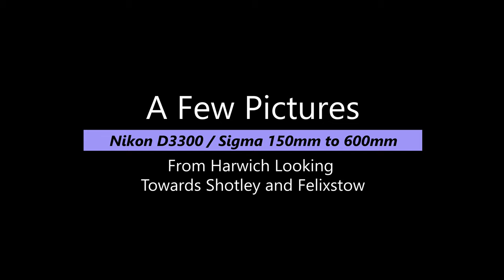Harwich Miscellaneous Pictures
A few pictures taken Mid November 2023 from Ha'penny Pier Harwich looking over to Shotley  and along the Promenade looking towards Felixstowe Equipment used Nikon D3300 with a Sigma 150 to 600 contemporary lens. no post editing done this is how they were taken I may have cropped in on a couple.